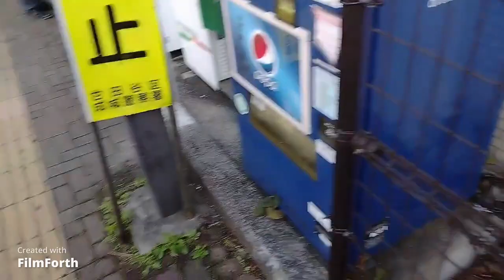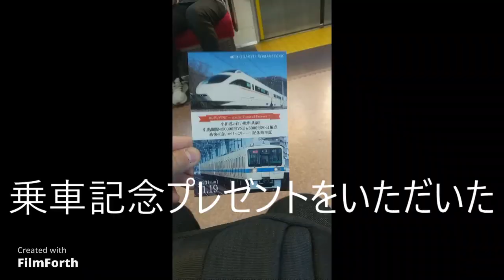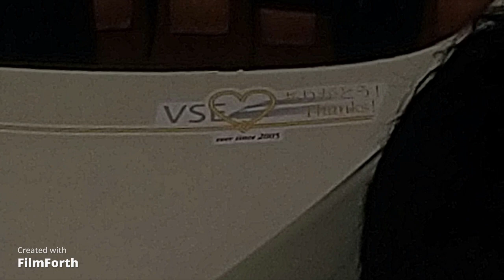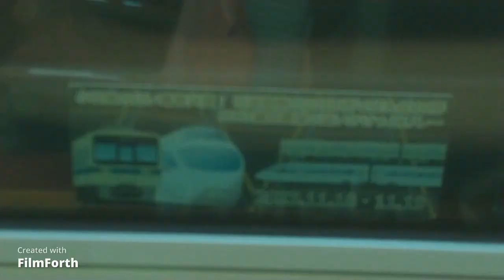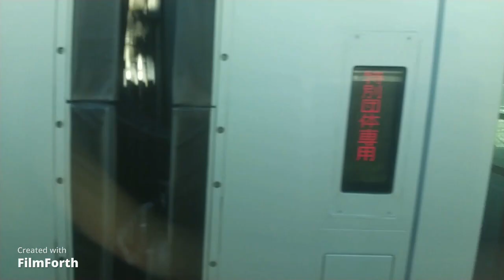VSE乗車記念動画前編(後編は説明欄へ)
12/10に引退するVSEを11/19に乗車してきました
8061編成からVSEをぬかしたり、追い抜いたりするツアーです。
楽しかった。